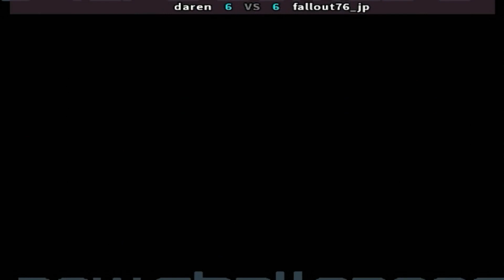SNK vs. Capcom - SVC Chaos Super Plus - daren vs fallout76_jp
FightCade 2 SNK vs. Capcom - SVC Chaos Plus online matches casual
REPLAY DATA
Date: 7/9/2023, 01:17:22
Game: svcsplus
Player 1: [MX] daren
Player 2: [JP] fallout76_jp
Duration: 00:34:25
Views: 1
Replay: 1
Jugadores Top
México & Japón